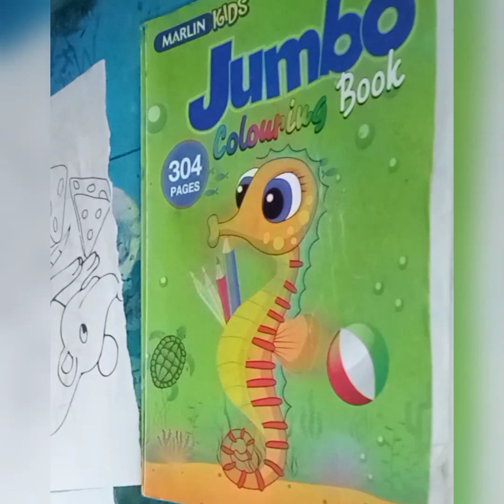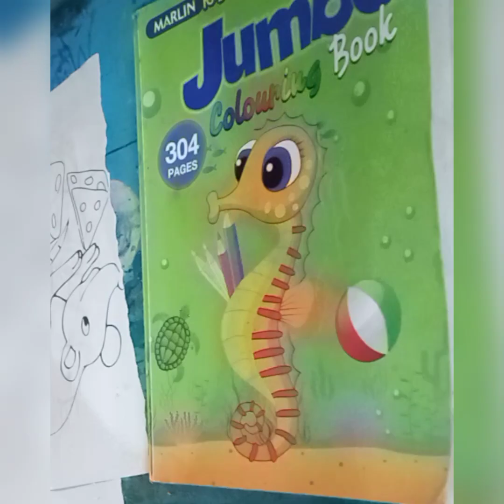Colouring Birds in my colouring book/Happy poppy panda 🐼 show